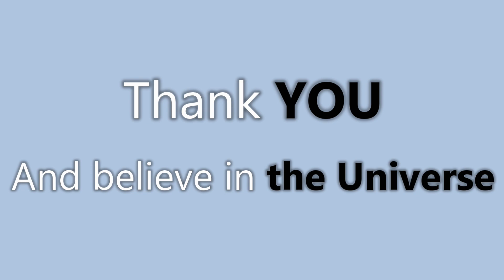Episode 16 - Believe in the Universe - Thursday Thoughts with Abhyss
Hi there,
There is a plan and related goal set for everyone, we just have to be attentive enough to understand it.
The universe does speak to us, listen to it and believe in it.